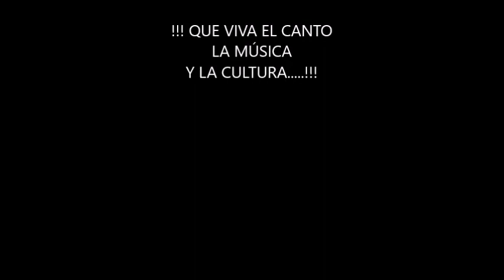ESCUELA MUSICAL "AMADEUS" I CHAMPAGNAT - IV ENCUENTRO DE COROS - 2017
FRAGMENTOS DE TEMAS DEL CUARTO ENCUENTRO DE COROS ESCUELA MUSICAL "AMADEUS" I. CHAMPAGNAT 2017; CON LA PARTICIPACIÓN DE LAS AGRUPACIONES CORALES A VIVA VOZ, NUEVO CANTO, SEMILLAS, A CAPELLA DE LA E.M. AMADEUS...Y COMO INVITADO ESPECIAL EL CORO JUVENIL GIOGIA.
LUGAR: CAPILLA I. CHAMPAGNAT.